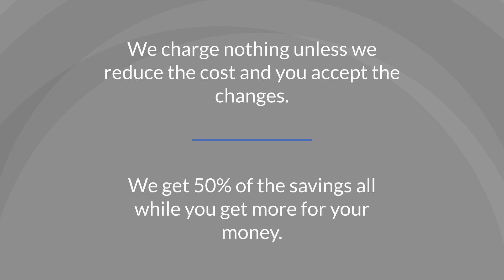Value Engineering Services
How would you like to save money on a project that you're currently working on? What if we told you that ACE could save you money, while maintaining extremely quality work?